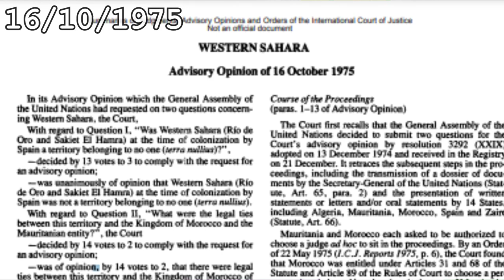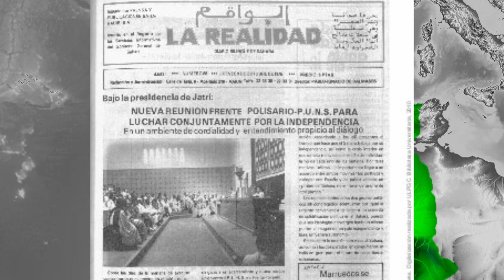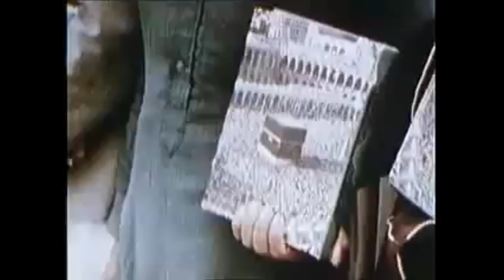🐪 PUNTO DE PASO OBLIGATORIO | Conflicto del Sahara #6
En este video se narra la marcha verde, la respuesta española ante la agresión marroquí, se buscan posibles antecedentes y seguimos de cerca las negociaciones.
Formas de Apoyar el canal:
Seguirme en las redes de abajo👇
Otros Videos Interesantes:
RRSS:

0:00 Introducción.
0:26 Veredicto del TIJ y breve recapitulación.
1:36 Se anuncia la "Marcha Verde". 16/10/1975
3:06 La Crisis de Bizerta. 1961
3:42 Implicación Estadounidense.
4:27 Sucesión de los hechos.1973-1975
5:47 Respuesta española.
6:17 Intervención del representante español en la ONU.
6:58 Operación Golondrina. 17/10/1975
7:14 José Solís comienza las negociaciones. 21/10/1975
9:37 Se cierra el periódico de La Realidad. 24/10/1975
9:58 Operación Marabunta. 25/10/1975
10:13 Primera Ronda de Negociaciones. 28-29/10/1975
10:30 Extracto que explica la postura española.
11:07 Retirada del flanco Este. 28/10/1975
11:27 Plan de Waldheim. 30/10/1975
11:49 El ejercito marroquí penetra en el Este. 31/10/1975
12:00 Guerra de nervios.
13:30 Juan Carlos se reúne con el Primer Ministro Marroquí.
14:38 Comienza la Marcha Verde. 06/11/1975
16:32 Fin.